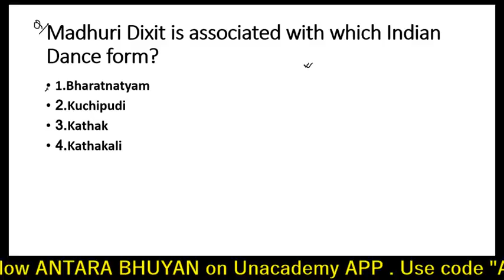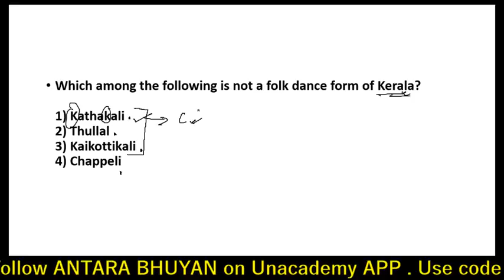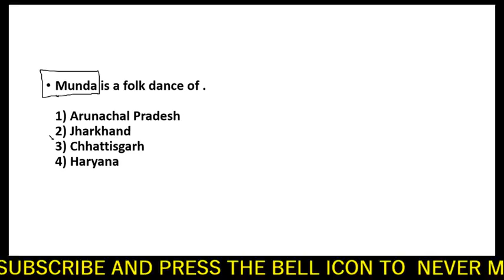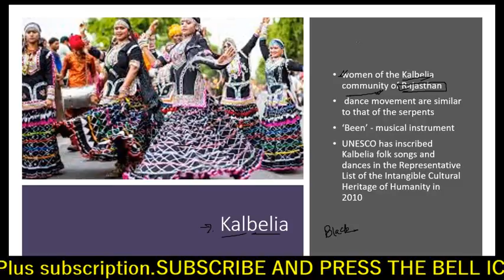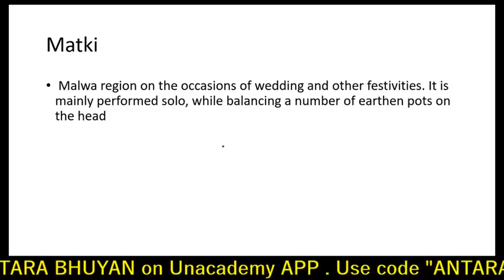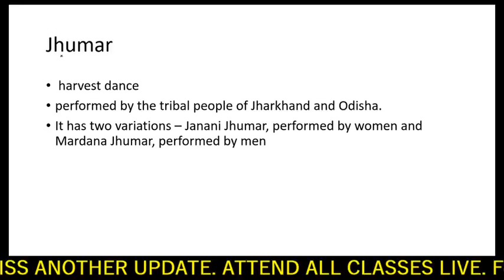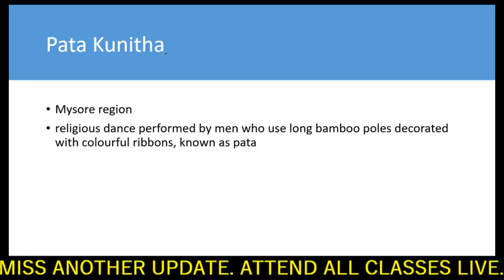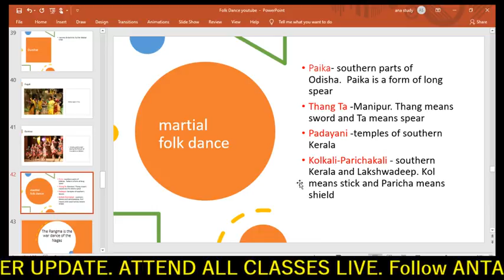Folk Dances of India | SSC CGL 2019 | Unacademy Live - SSC Exams | Antara Bhuyan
Folk Dances of India by Antara Bhuyan

Use Special Code:- "Antara10"
(To avail max DISCOUNT)
Unacademy Plus Subscription Benefits:
1. Learn from your favorite teacher
2. Dedicated DOUBT sessions
3. One Subscription, Unlimited Access
4. Real-time interaction with Teachers
5. You can ask doubts in the live class
6. Limited students
7. Download the videos & watch offline
Plus Courses by Top SSC CGL Educators of India Abhinay Sharma, Aman Srivastava, Barkha Agrawal, Rani Ma'am, Mohit Goyal, Pratiyogita Mantra, Pawan Rao, Sumit Goyal, Avadesh Dixit, Varun Awasthi, Neeraj Kukreja, Antara Bhuyan and others.